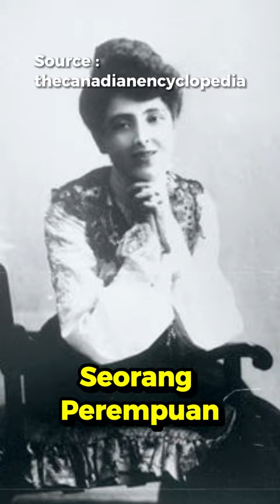Lucy Maud Montgomery